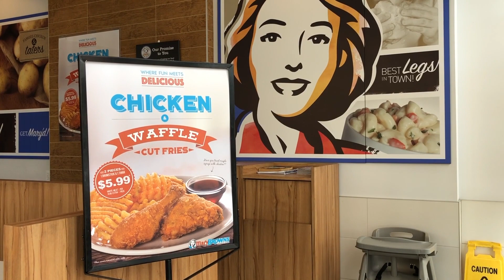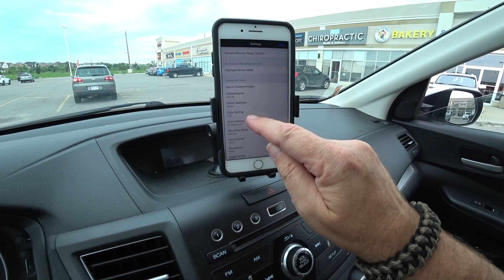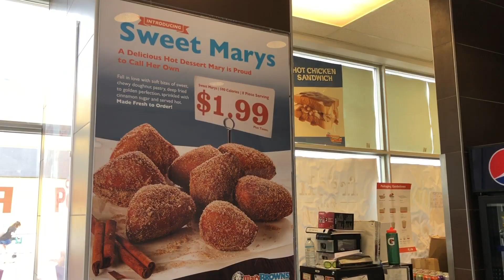Working for Mary Brown's